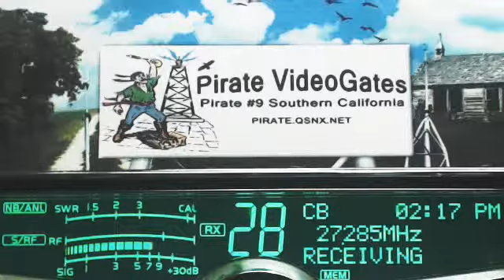RockyRoad AR, 765 LiveWire AR, 123 TopGun TN, LittleBoyBlue AR, LittleSquirt MI, BarbWire KY